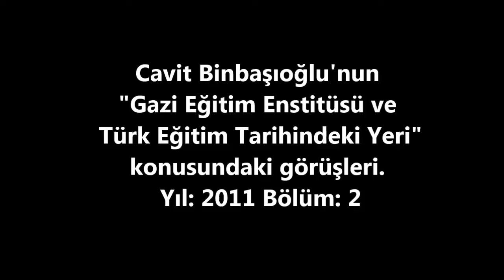Cavit Binbaşıoğlu'nun "Gazi Eğitim Enstitüsü ve Türk Eğitim Tarihindeki Yeri" konusundaki görüşleri.